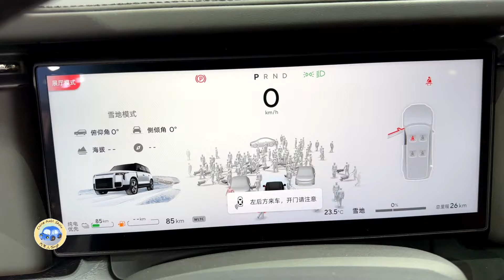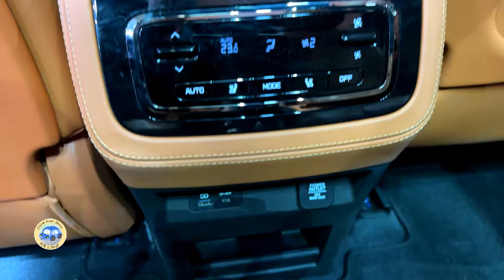The New 2024 Polestones 01 Walkaround | Extended range SUV |—2024 Beijing Motor Show